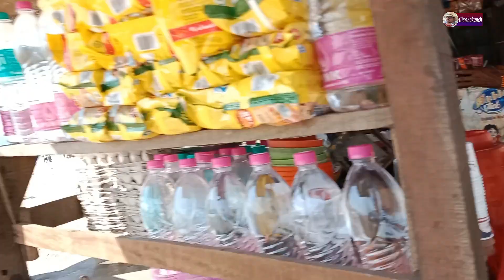How did I reach Puri | Train tickets from Howra to Puri & Sealdah to Puri were not available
Title of this video is How did I reach Puri | Train tickets from Howra to Puri & Sealdah to Puri were not available

       How did I reach Puri even though the Train tickets from Howra to Puri & Sealdah to Puri were not available . How to travel to puri by train from Howara and by  car from bhubaneswar to puri that I said in this vlog. This vlog also tells how you can go to Puri and do side scenes at low cost. How to Udayagiri Khandagiri Dhabalgiri Konarak Temple and Nandankanan can be visited given this details . How to travel from Puri to Chalka is also told in this vlog. How to return to Howra from Bhubaneswar by completing the Puri Side Scene is discussed in this vlog .

The topics I tried to capture in this video, those are -

Bhubaneswar to Puri by car.
How did I reach Puri from Howara.
How to travel from Puri to Chalka.
How many days are enough to visit Puri.
Puri tour plan.
Puri jagannath dham darshan time .

otdc tour packages from puri
jagannath puri tour plan
puri chilka lake tour

puri to chilka lake tour package
puri tour package
puri street food tour
puri city tour
puri otdc tour package
puri tour plan for 4 days
puri to daringbadi tour
puri tour vlog
puri bhubaneswar konark tour
puri food tour bengali

kolkata to puri tour
puri bus tour
puri konark bhubaneswar tour package
jagannath puri food tour
jagannath puri tour guide
puri budget tour
puri jagannath mandir tour
puri tour bus

How to go to Puri ?
How can you go to puri when train tickit is not available ?
Bhubaneswar to Puri train .
What is the famous of Puri ?
How much time dose it take for darshan in puri ?
What is the best time to go Puri ?

00:00 Introduction
01:03 How to go
01:47 Puri by train from Howara
02:46 Bhubaneswar to Puri
03:37 Visit Puri
09:58 How to return from Puri to Howrah
10:43 Conclusion

Some video links and playlist links of this channel are given and you are requested to watch them :-